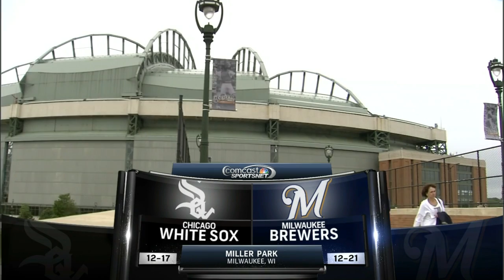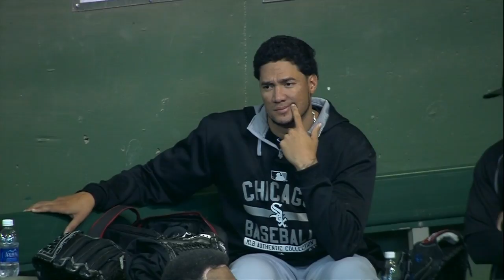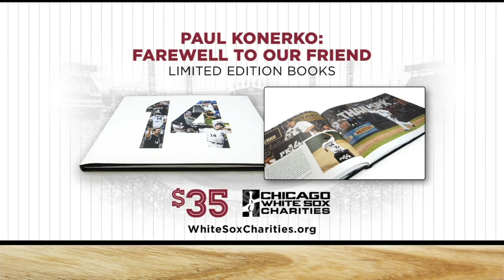CHA AT MIL - May 13, 2015